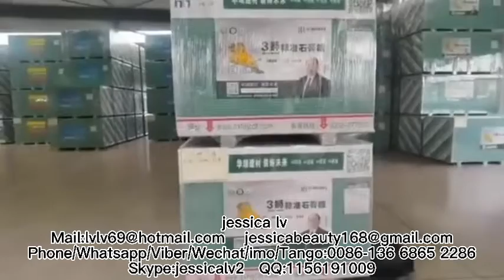Gypsum Drywall Manufacturing Process/Gypsum Board Making Machine/Gypsum Board Production Line China